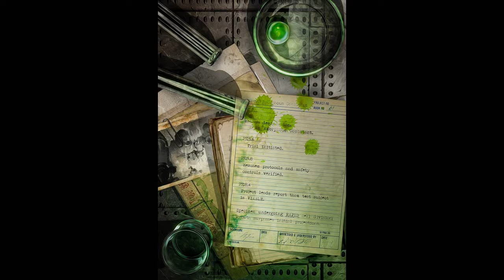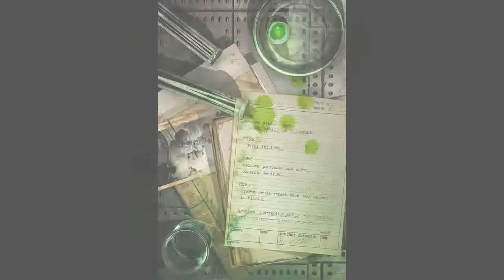Zac, the Secret Weapon Lore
This is the lore of Zac, the Secret Weapon Lore as written by Riot Games.

I am trying out voice acting, starting with something small like the lore behind popular characters in video games. I hope to become better at this in the future. Enjoy!